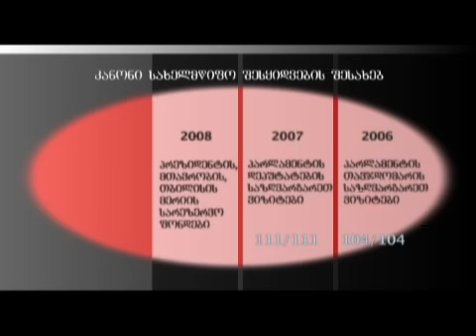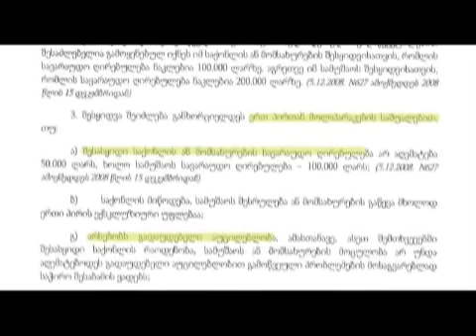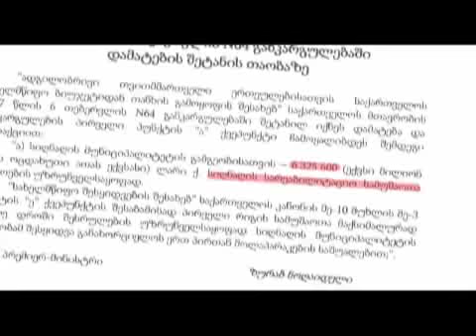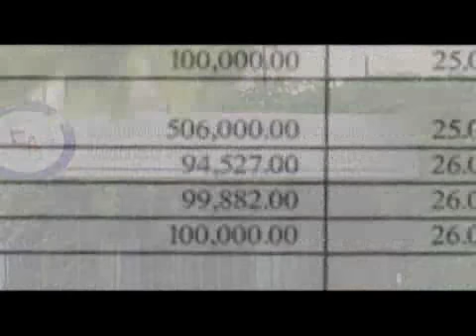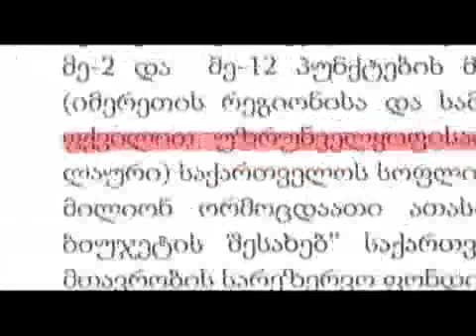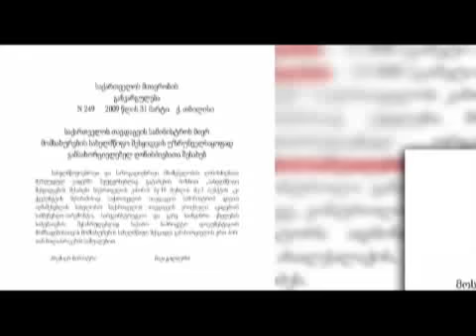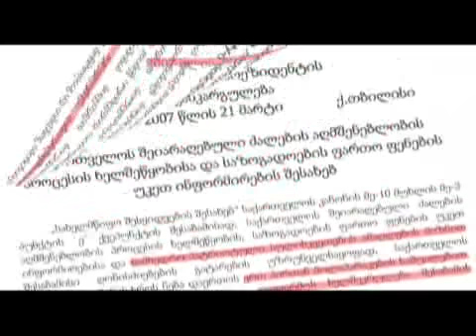პარლამენტი (ნაწილი 2)